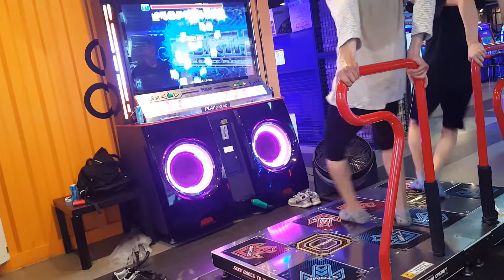Entlemon,Mingru- Galgoyle (full) co-op play